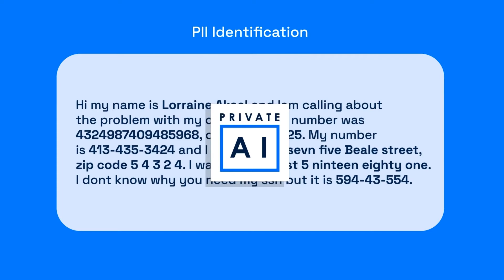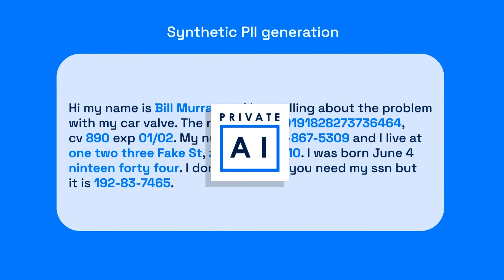Private AI - The Privacy Layer for Software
Private AI’s industry-leading redaction technology identifies, removes, and replaces 50+ entities of Personally Identifiable Information (PII) from unstructured text in 40+ languages with 99.5%+ accuracy.

Private AI can be used to:
- Detect and remove PII from messy, idiosyncratic data so you can safely unlock insights within your data and share internally/with third parties;
- Scan enormous databases and identify where PII lives and remove it before it lands in your systems;
- Generate synthetic PII that fits the context of the surrounding text to train your ML models on;
- Filter all sensitive data from datasets for compliance with global privacy regulations including the GDPR, HIPAA, and CPRA;
- and more!